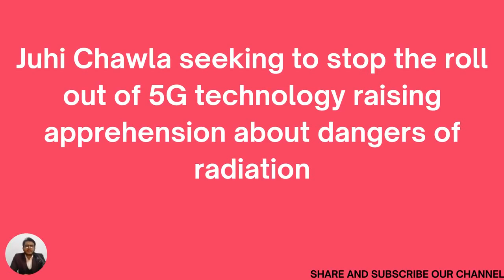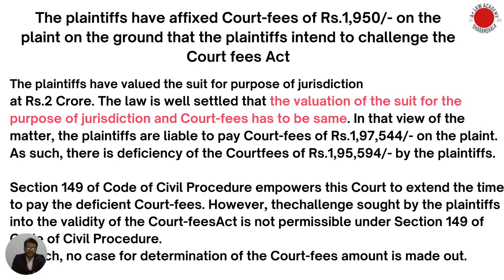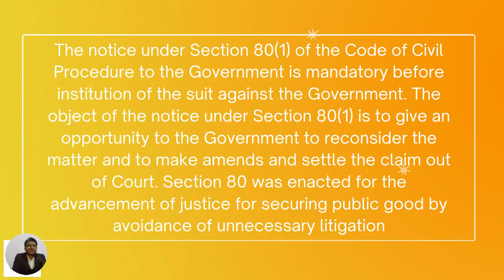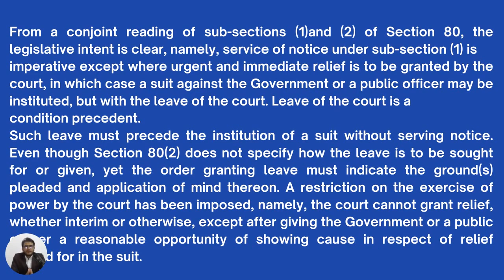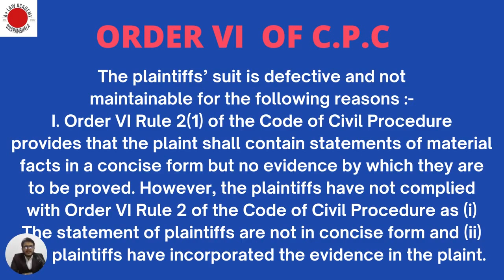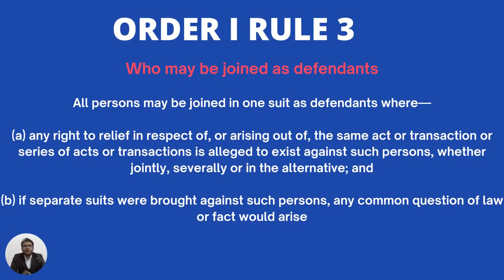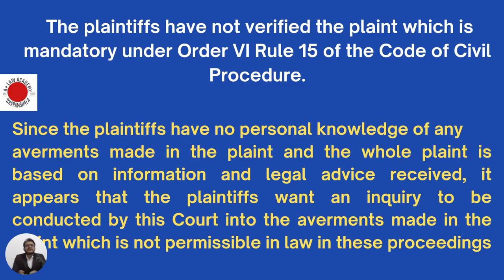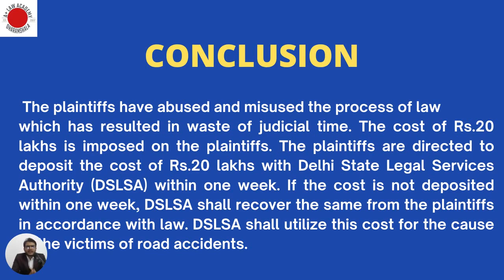JUHI CHAWALA CASE 5G ! A PLUS LAW ACADEMY ! ARUNBHARGAVA !BHARGAVABOOKSPUBLICATION !HPJS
We provide the following courses of Himachal Pradesh, Haryana, Punjab, Rajasthan, Delhi on our App:
- ASSISTANT DISTRICT ATTORNEY
- Law Optional for HAS & IAS

A plus Judicial Coaching Academy Dharamshala (Himachal Pradesh). Providing Judicial services Coaching to aspirants pan India.
Download APP OF A PLUS JUDICIAL ACADMEY FROM GOOGLE PLAY STORE

BUY BOOK FOR ASSISTAT DISTRICT ATTORNEY